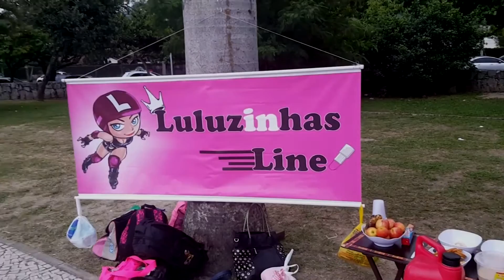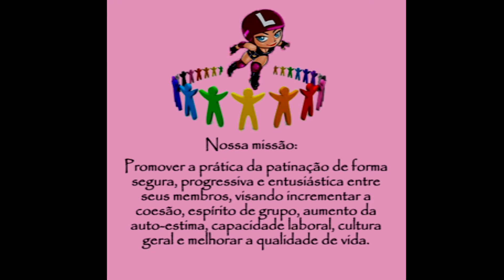ENCONTRO E AULA DE PATINAÇÃO NO PARQUE DOS PATINS [11OUT15]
Na tarde de 17 de outubro nosso grupo se reuniu no Parque dos Patins na Lagoa.. Patinamos, rimos e brincamos muito.. Tb tivemos sorteios de alguns brindes ofertados pela Loja In Line Store.. Participaram dos sorteios as Luluzinhas presentes no local. Por fim tivemos uma aula de Slalom e demonstração de Jump que foi conduzida pelo Instrutor Dalessandro Hoffmann.

xxxxxxxxxxxxxxxxxxxxxxxxxxxxxxxxxxxxxxxxxxxxxxxxxxxxxxxxxxxxxxxx

Comentem e deixem suas dúvidas. Isso é muito importante